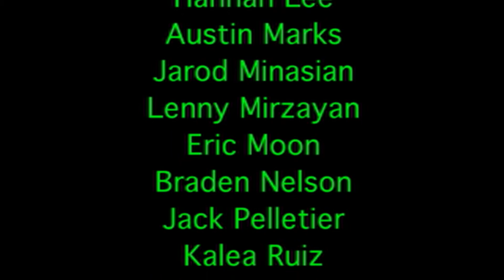Just Do It by Stephen Januzik